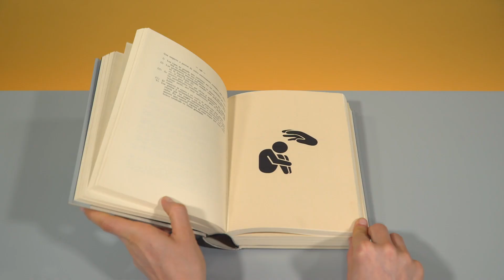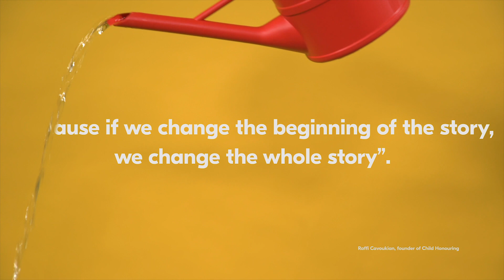Investing in early childhood makes the difference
Investing in the first years of life is a huge opportunity that provokes an impact for a lifetime. See what science says!